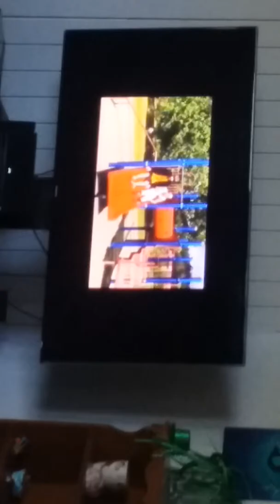Devins graduation party brother and freind make rap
Brother and freind makes a rap vedo for him